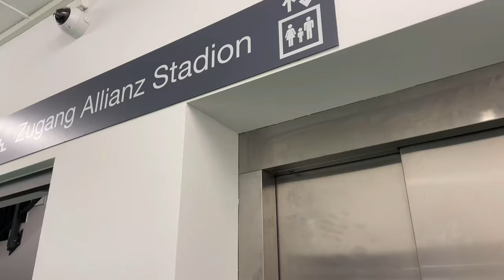Rapid Wien gegen Skn Sankt Pölten im Uniqa Öfb Cup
0:00 Intro
5:00 Anpfiff​⁠